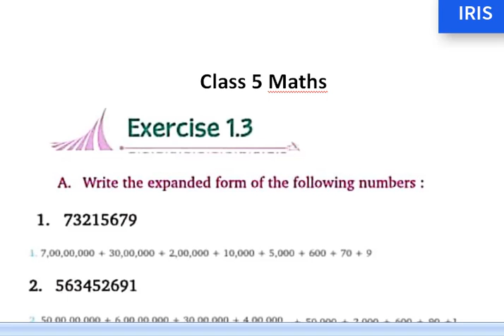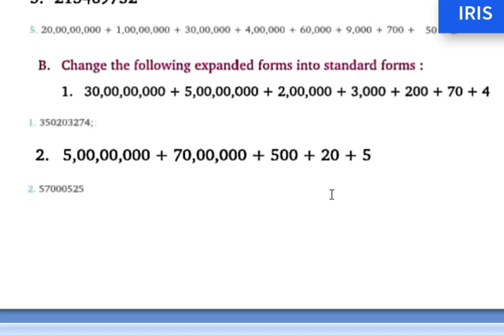Class5 Maths Ex1 3 LARGE NUMBERS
Class5 Maths Ex1 3